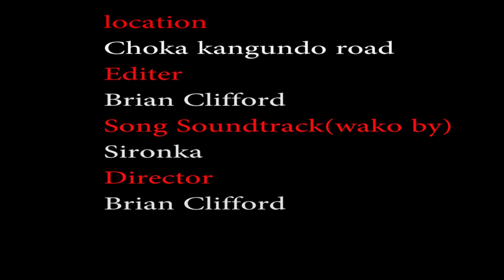Why I Wanted To Quit Music For Good - Jah Lyric - Season 17 - Episode Four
Meet Joe Heho Also Know As Jah Lyric, He Was One Of The Founding Fathers Of The Popular Gravitti Band,He Is A Reggae And Dancehall Artist,A Man With A Golden Voice,He Has Had High And Low Moments In The Music Industry,At Some Point He Posted On His Facebook Page That He Thought Of Quitting Music And Going Back To His Accounting Profession,We Are Glad He Is Still Here And We Applaud His Resilience.Keep Going Sir,This Industry Needs You,Thanks For Sharing With The Lioness SaySo Talkshow.